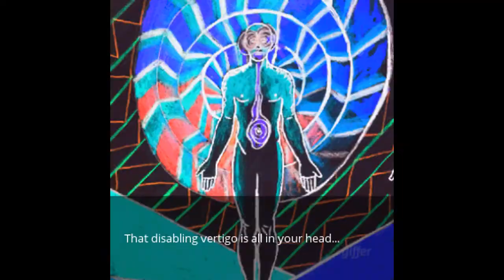Lyme and Bartonella...it's all in your head?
I added a few images of my bartonella "stretch marks" to the end of this video...these are a telltale sign of a bartonella infection, and strong support for a Lyme diagnosis.  You don't have to have these marks to have Lyme, bartonella, or babesia, though; they're just incontrovertible evidence.  If you think you may have Lyme or another tickborne infection, this video was made to help you decide for yourself whether something is really wrong with you.